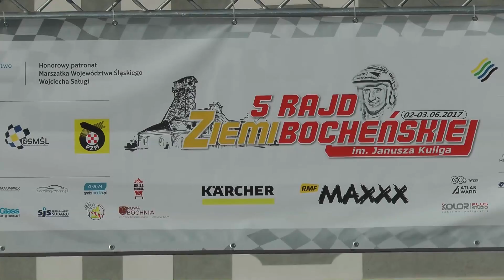5 Rajd Ziemi Bocheńskiej 2017 - Karolczak / Marczewski - Fiat SC Kit-Car | MaxxSport